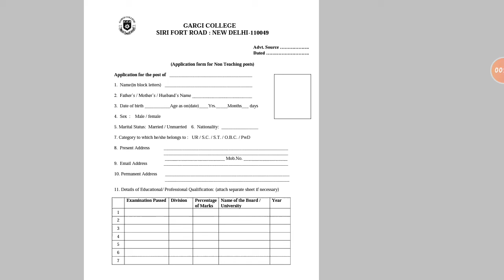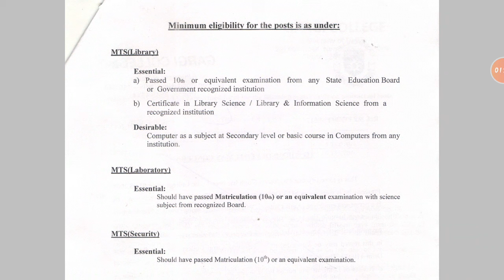Delhi University MTS Requirement 2020/ 10th pass out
Delhi University MTS Requirement 2020